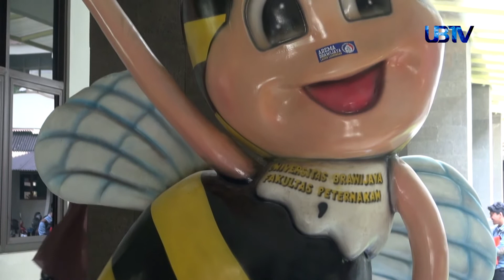UBTV Lensa Brawijaya: Polis Pomade - Seg 1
Polis yang merupakan singkatan dari Pomade Propolis, menjadi pomade anti bakteri pertama di Indonesia. Pomade ini memiliki kandungan anti bakteri dari Propolis lebah trigona SP kaya akan vitamin E guna menutrisi rambut.

Produk inovasi dari mahasiswa Fakultas Peternakan Universitas Brawijaya ini berhasil mencetak prestasi di ajang International Inovation & Innovative Competition (InIIC) Series1/2017. Mereka memenangkan kategori Higher Institution Student dan mendapatkan Bronze Medal.